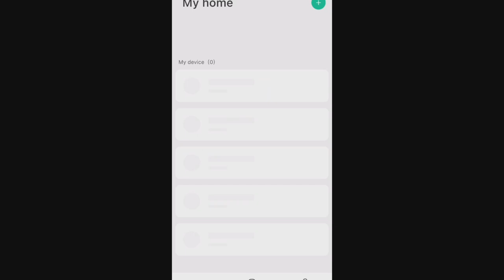FIRST TIME MILKING OUR COW EVER! | HOW TO MILK A COW (LEARN WITH US) | LARGE FAMILY HOMESTEAD | VLOG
We have a DAIRY COW! We are milking her for the FIRST TIME EVER! AND neither of us have ever MILKED A COW before!  We have been intrigued by the idea of becoming MORE self-sufficient with our animals and property.  This is a step in that direction and we couldn't be more excited for our HOMESTEAD ADVENTURES!!

To our subscribers and viewers, love love love you all!! Seriously!

Thank you @RootsandRefugeFarm for the inspiration!

Take a look at the 360 SMART CAMERA AC1C below...

Parenting, Marriage, Family Fun, Family Love, Family Vlog, Quadruplets, Adoption, Foster Care, Large Family